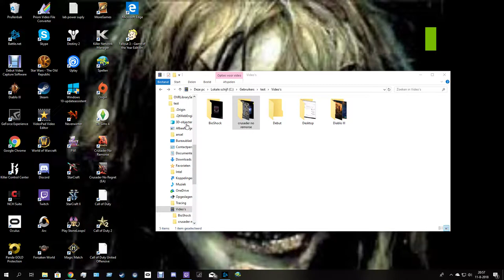crusader no remors part 2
today i play an old pc game 1995 crusader